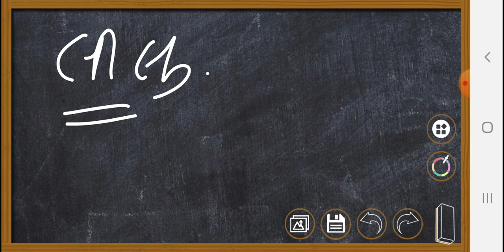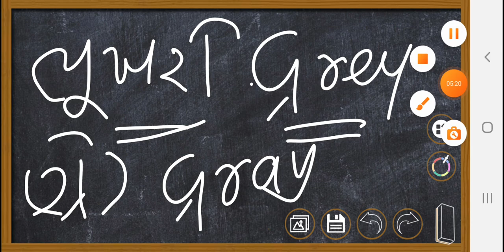Learn Color names in English | Learn english in gujrati | Speak English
In today's video, we are going to learn the names of colors in English. I will teach all the color names in gujarati first and then write spelling of each color in English and also tell you how to correctly pronounce the color name in English